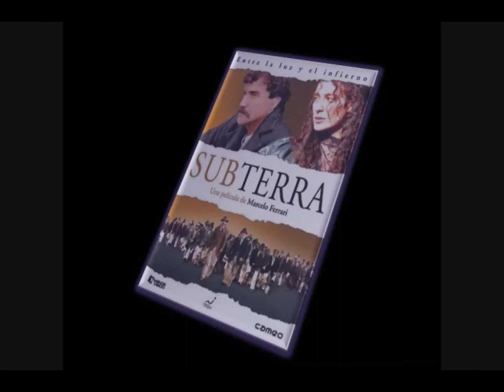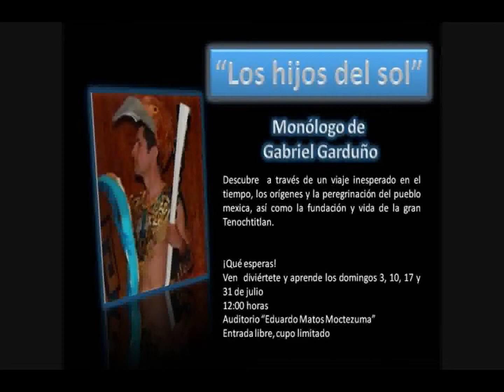Actividades de julio11_0001_mpeg2video.mpg